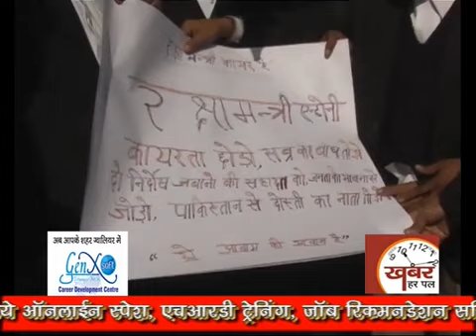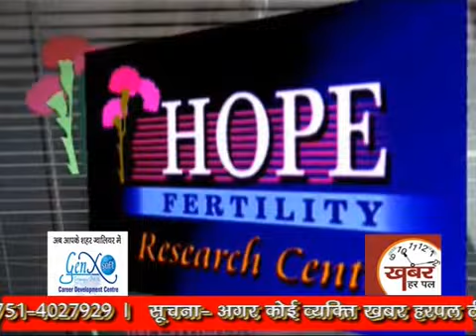khabar harpal news 10-1-2013